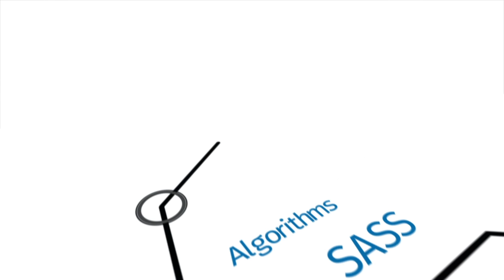React Hooks Udemy Course Announcement with Free Offer Inside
I am announcing a full React Hooks course on udemy.   Complete React Course From Scratch to React